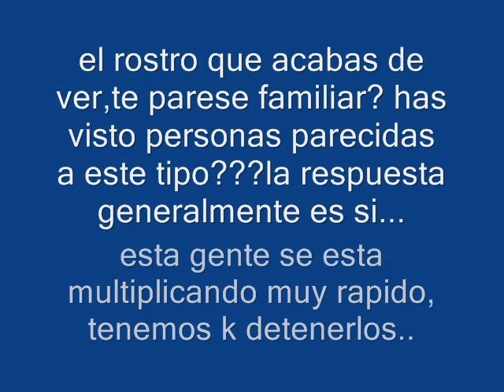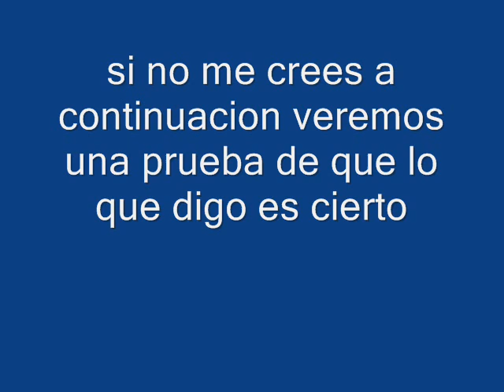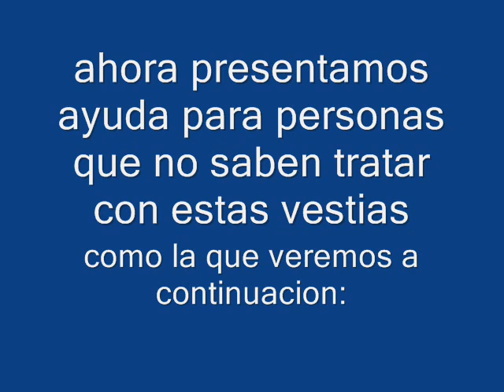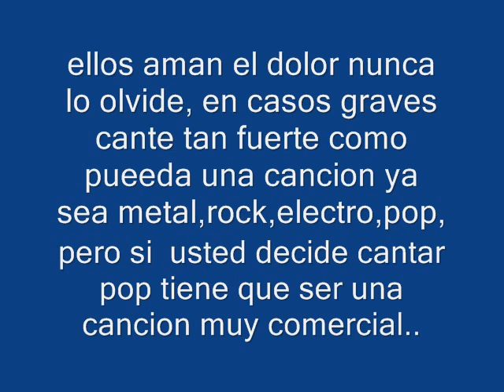emos 360,wii,juegos,ayuda,raros,racistas,animales,perros,etc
curada,te va a ser reir ademas de ayudarte contra estas bestias